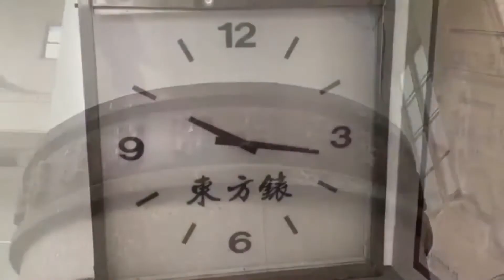這座帝冠式建築好在保留下來了：高雄驛